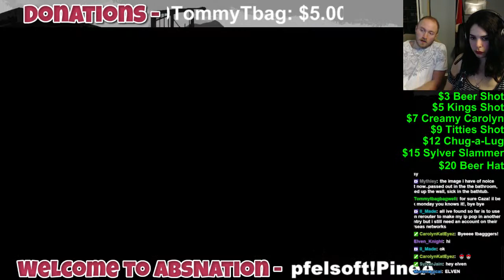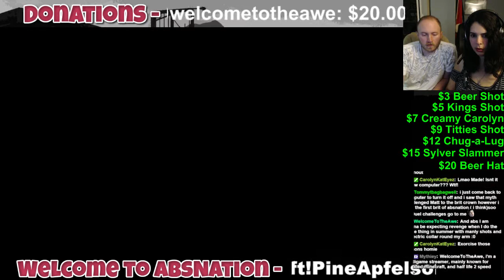Resident Evil HD - Super Zombie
Yeeeeeep. You CAN die to a zombie lol -- Watch live